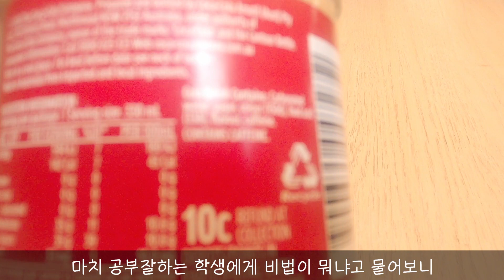콜라 만들기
콜라를 만들어 보았습니다
그 결과는?